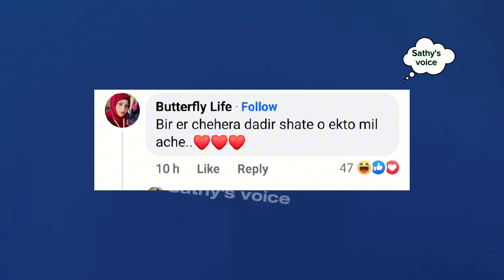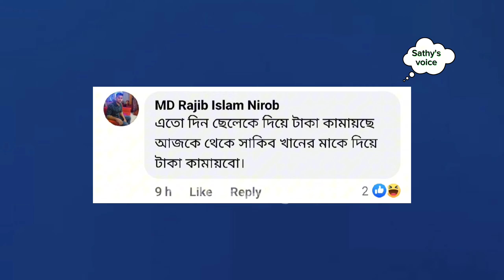শাকিবের বাসায় বীরের জন্মদিন পালনের ভিডিও!অপুকে জবাব দিলেন বুবলি! Apu biswas bubli Shakib khan Birjoy